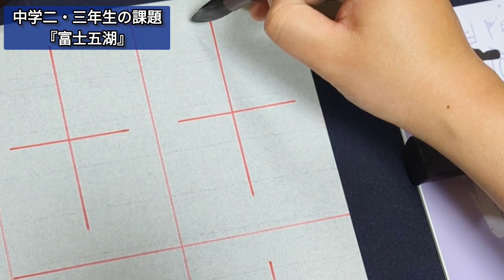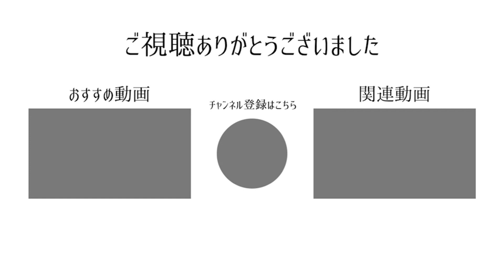【富士五湖】 書作ジュニア版2023.7№631 中学二・三年生の課題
中学二・三年の課題
『富士五湖』

筆・・・　　用筆（長栄堂）